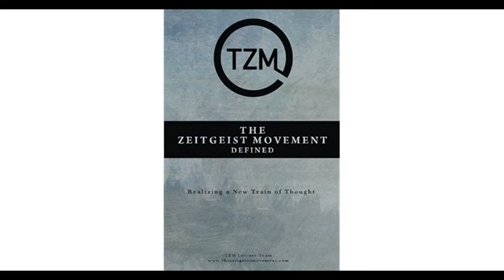The Zeitgeist Movement Defined Audiobook E13 pt3 Post Scarcity Trends, Capacity & Efficiency